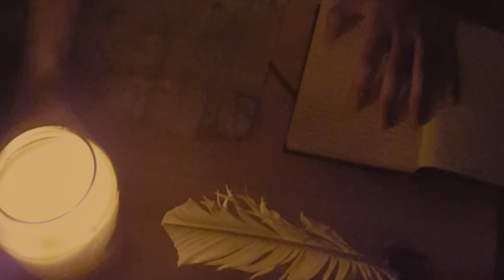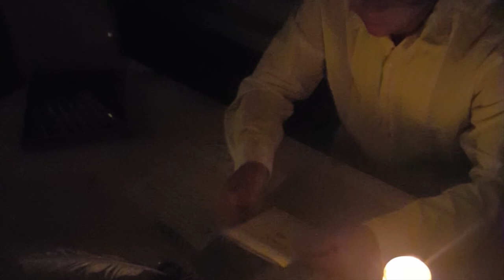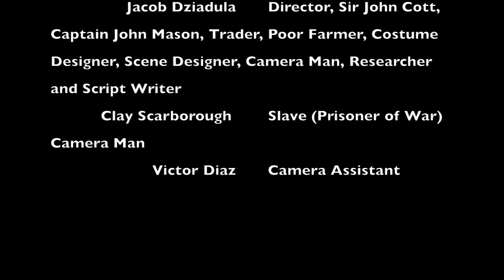New Hampshire- Film Trailer (Extended)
Official New Hampshire Film with bloopers at the end.